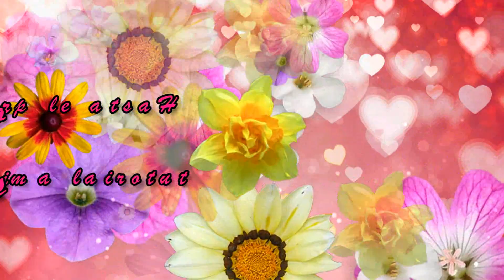Como aumentar y disminuir en el punto tunecino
En este vídeo os enseño ha disminuir y aumentar cuando estamos haciendo el punto tunecino.